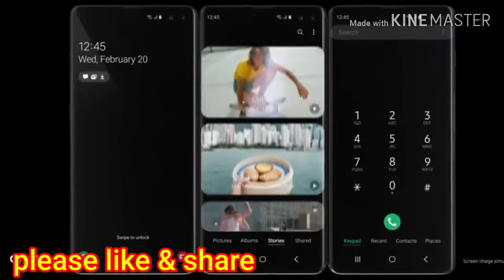# MobileTechnology, # Samsung galaxy S20 & S20+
108 MP camera samsung galaxy S20 & S20+
Full Specifications, Launched, Quad Camera,